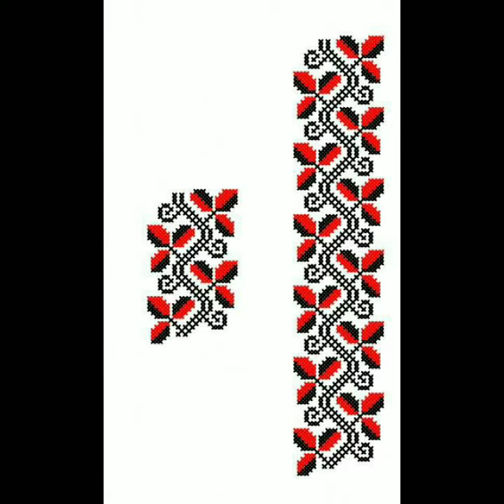Latest and outstanding crossstitch boder ideas/Pattern/Bedsheets/Sleeve ideas and outstanding 2021